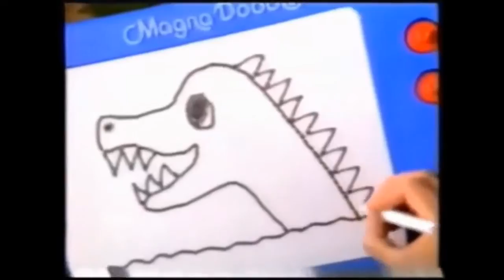NTSC Vs PAL - Magic Color Copier & Magna Doodle Ad (1996 Spain)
Totally Cool